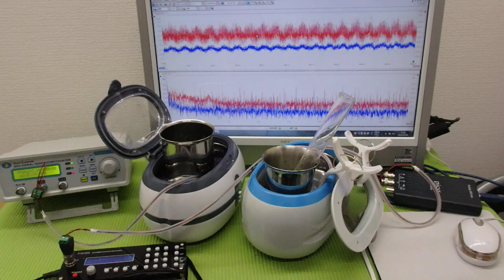オリジナル超音波プローブの「発振・制御」技術 ultrasonic-labo